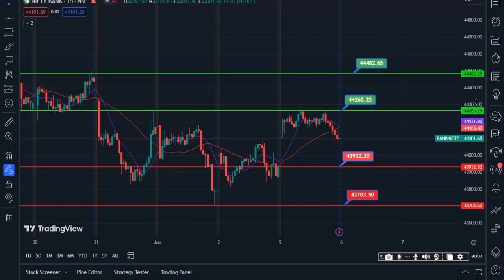important level support and resistance of Bank Nifty 06_06_2023.